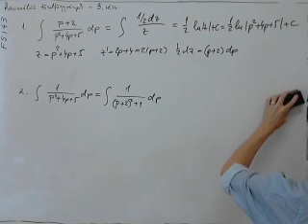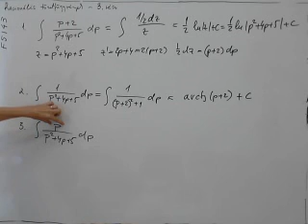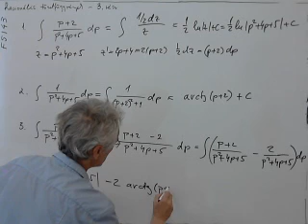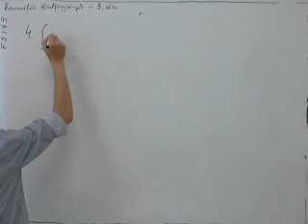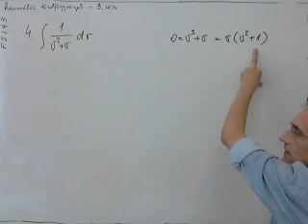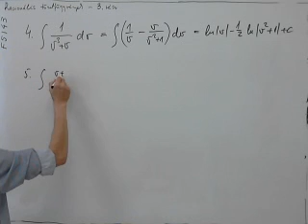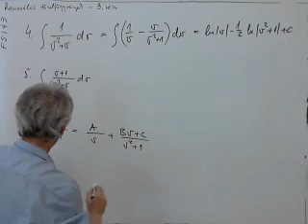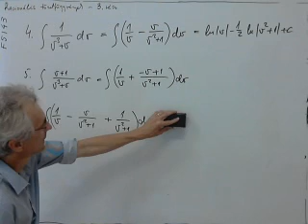Kalkulus - M1 - Racionális törtfüggvények integrálása - 3. rész